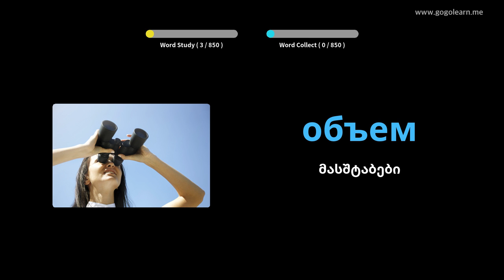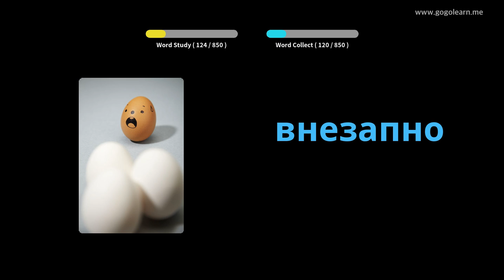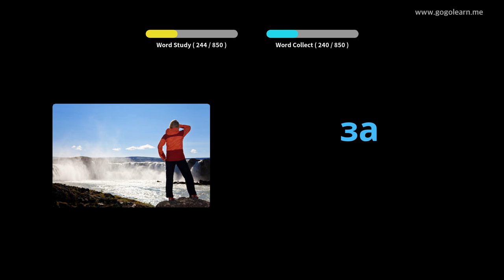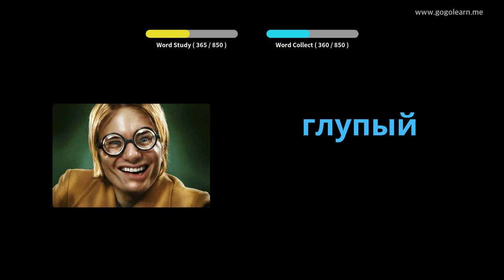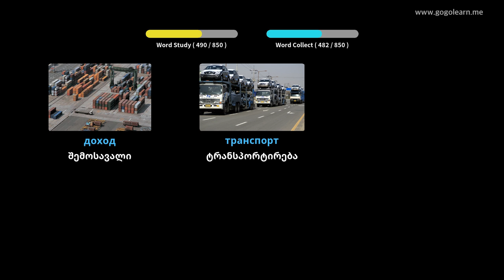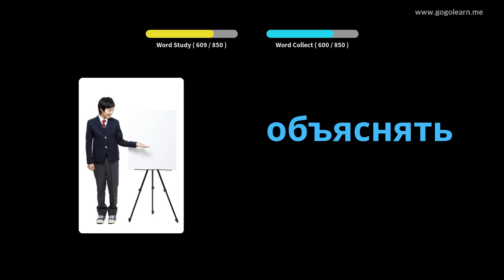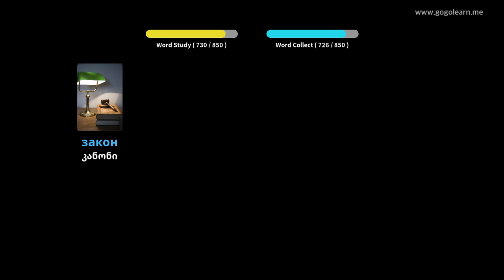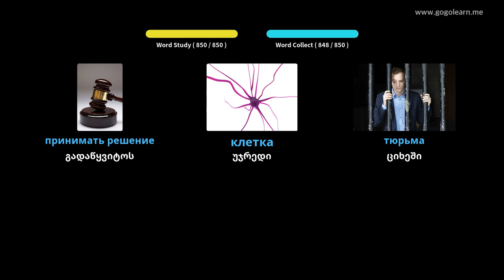რუსული ლექსიკის საშუალო სკოლა | Golearn